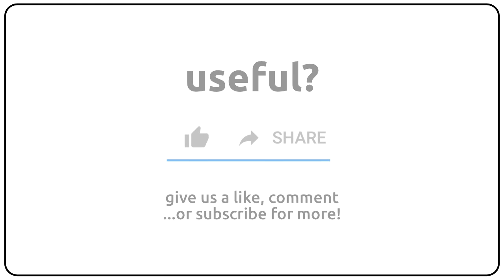How to pronounce antiwit in english?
How to pronunce antiwit in english
How to pronunce antiwit in american accent 🇺🇸?
How to pronunce antiwit in british accent 🇬🇧?
How to pronunce antiwit in australian accent 🇦🇺?

Como se dice antiwit en ingles?
Como se pronuncia antiwit en ingles?